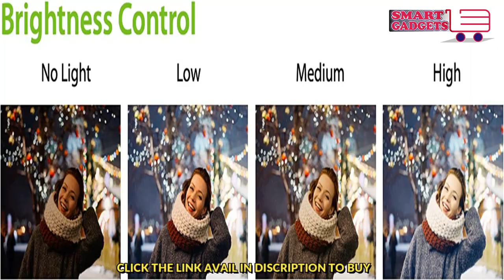Vlogging Kit for Cameras & Phones with Microphone and Built in LED Light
DigiPower Follow Me GoViral Vlogging Kit for Cameras & Phones | with Microphone, 36 LED Light, Smartphone Grip, Wireless Shutter Remote, Tripod | Vlogging Equipment for YouTube, Instagram & Tiktok

About The Product:
GAIN MORE FOLLOWERS ON SOCIAL MEDIA by filming enchanting, and truly follow-worthy videos with DigiPower’s Follow Me Smartphone Vlogging Kit. It includes everything you need to create compelling videos - from mic & lights to tripod & remote
 IDEAL FOR ONE & ALL - Designed for up and coming influencers, photographers, journalists, & travelers, this compact yet powerful starter kit is perfect for shooting YouTube, TikTok, & Instagram Videos, & for live streaming, conferencing and online teaching
 UNIVERSAL SHOTGUN MICROPHONE - Enhance the quality of sound recording, making it sound professional. With long-lasting battery and wide compatibility with smartphones and cameras (TRRS pin), the video kit gives you crystal clear audio, video after video
 FLAWLESS LIGHTING - Includes a rechargeable 36 LED super-bright light with 3-level brightness control that gives you studio-quality video & photography lighting - all in a flexible, versatile and portable mount. No need for umbrella, flash or ring lights!
 ALL-INCLUSIVE KIT FOR SHOOTING STEADY VIDEOS - This vlogging video rig includes a wireless hand-held grip, tabletop tripod with universal mount (for DSLRs, Mirrorless & Action Cameras), holder, shutter release & wireless remote that works from 30 ft away